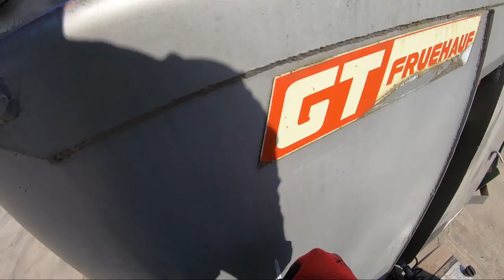2.5 Tonne Overweight & Blindsiding Off A Weigh Bridge - Last Day At Freelands.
Total Lockdown!
Sorry about the quality of this vlog, i didn't anticipate being laid off so i kind of threw this together last minute as i wasn't able to record my last week due to rules and regulations etc etc etc.
But it was a fun Wednesday! Really enjoyed this day until my camera took photos instead of recording!

I'll still be around and about doing something! Take care you all!